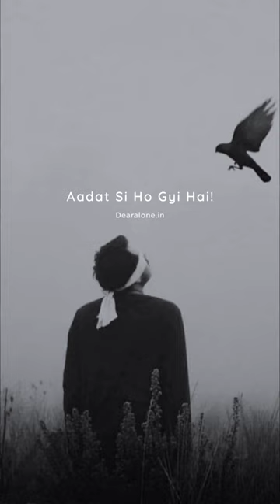Kitna Dard Rakhta Hai Status🥀 | Sad Status😥 | Alone Status | Broken Status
Line's✔
Chehre se,
Kaha pata chalta hai,
Ke koan apne,
Dil mein,
Kitna dard rakhta hai,
Aur waise,
Ab to dard ki,
Aadat si ho gyi hai,
Ab to dard hota hai,
Jab koyi dard nahi hota.

sad status alone boy
alone sad status in hindi
sad status boys
sad status breakup
youtube sad status.

❣️ Dear Alone ❣️